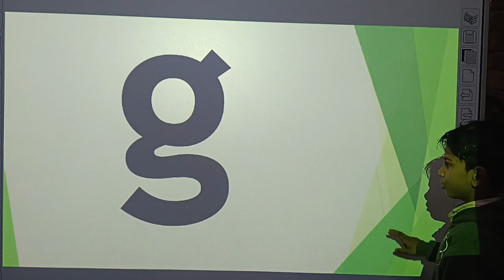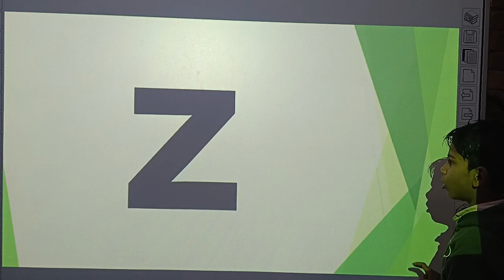abcd Small Letters | lower Case Alphabet for Kids Basic Learning |Pre School || Reading abcdefgh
About Video :- प्यारे बच्चो आज हम पढने वाले है smalll  letters a b c d e f g h i j k l m n o p q r s t u v w x y z  , small a b  c d   , pre school song a b c d  के बारे में   ||

your search -:

kids learn a b c d
small letters
letters small
fun a b c d
pre school a b c d
s a s digital creator
lowercase letters sound